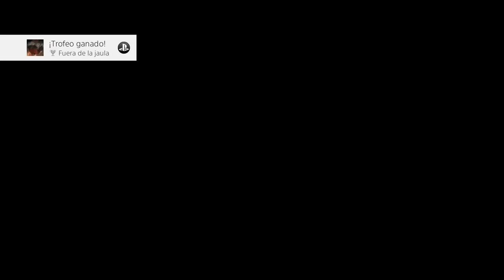FAR CRY PRIMAL | WALKTHROUGH | EL SECUESTRO #13